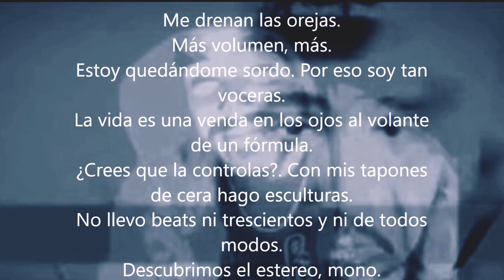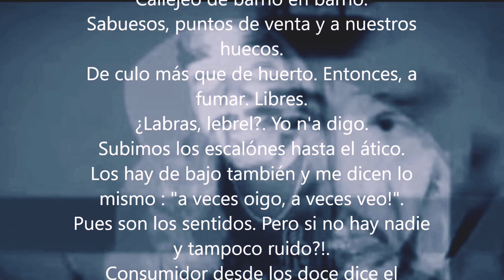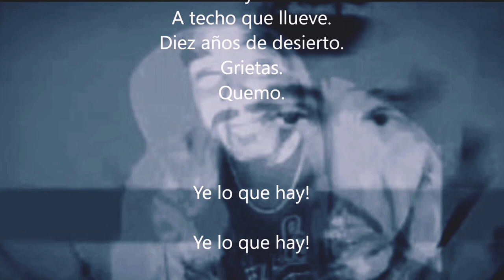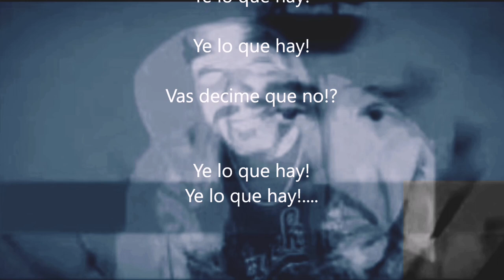KDM - YE LO QUE HAY | KDMMUSIC CAFIALAMAFIAPROD | "Sinner" - Punk Rock Type Beat (Prod by Broque)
CafialamafiaProd ♪
Lyrics: KDM
Producción: Broque

Me drenan las orejas.
Más volumen, más.
Estoy quedándome sordo. Por eso soy tan voceras.
La vida es una venda en los ojos al volante de un fórmula.
¿Crees que la controlas?. Con mis tapones de cera hago esculturas.
No llevo beats ni trescientos y ni de todos modos.
Descubrimos el estereo, mono.
Treinta años flipando sony. Adelantados.
Bienvenidos todos a la isla, putos naúfragos.
Watios!, watios!,watios!.
Techno session.
Cassettes contados, oro. Trayados, pioneer y submarinos.
Nudillos secretos y "abajo, a ver ¿cuanto habeis pillado?!".
Cincuentamil una por novato. Pero se lo fuman ellos.
Suerte que llevo escondidos dos debajo de los huevos y una chinera con tres de quinientas.
Mandamiento del nota: no me bajará el vacilón ni el quinqui ni el funcionario.
Los muchachos solo quieren echarse unas risas.
Callejeo de barrio en barrio.
Sabuesos, puntos de venta y a nuestros huecos.
De culo más que de huerto. Entonces, a fumar. Libres.
¿Labras, lebrel?. Yo n'a digo.
Subimos los escalónes hasta el ático.
Los hay de bajo también y me dicen lo mismo : "a veces oigo, a veces veo!".
Pues son los sentidos. Pero si no hay nadie y tampoco ruido?!.
Consumidor desde los doce dice el informe psiquiátrico.
Peligro. Nervioso y sensible de oído.
Vivo donde vivo porque vengo de donde vengo.
Rapeo lo vivido. Crónico y latente.
Ni por ella, ni por ti ni por el lactante. Mira lo que te digo.
Solo por mi, amigo.
Porque no hay gitano que pueda llevar la cruz de su primo, payo.
Nada más que el mismo.
Si sostengo el palo ya puedo decirte cómo. Si te doy el palo querrás profanarme el culo. Es sencillo.
Suena parecido el juego y es lo puto contrario.
Y aquí estamos.
Manos entre hermanos. Milagros. Por si caemos.
Escupidos, pisados, meados, cagados, sordos, ciegos.
Oímos y vemos.
A techo que llueve.
Diez años de desierto.
Grietas.
Quemo.
Ye lo que hay!
Y es que ye lo que hay!
Mira para allá!
Ye lo que trae!
Ye lo que doy!
Vas decime que no!?
Ye lo que hay!. Boom Bap Type Beat